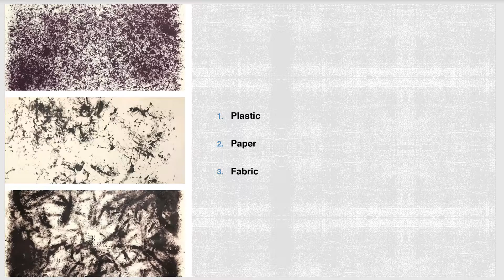Aestatistic Machine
A machine that generates aesthetic artifacts.
I prepare a ball with an armature and I cover it with a plastic to avoid running color in it. Then I prepare fabric, plastic or paper with many small holes on them. Before covering the ball, I pour the color between them. I put the paper in a box to prevent  ball getting out of paper.